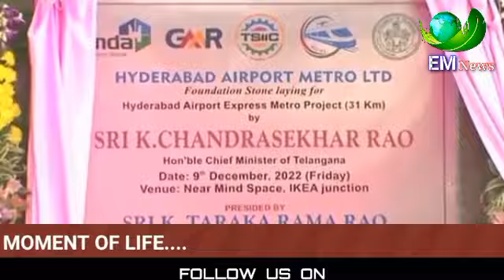CM KCR speaking after laying foundation stone for the Hyderabad Express Metro to Airport.